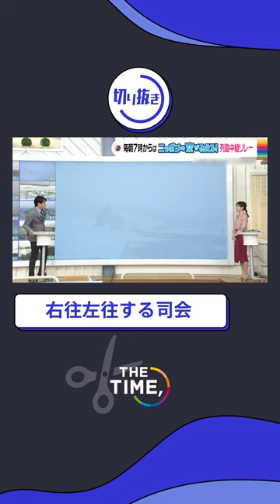【THE TIME,切り抜き】右往左往する司会 / 2023.2.9放送